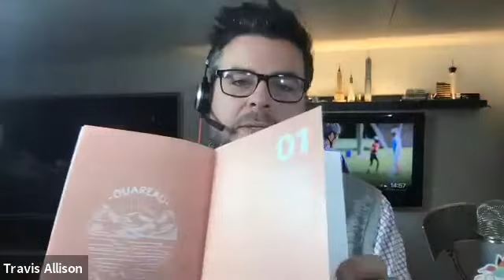Camps Helping Camps Tuesday 2019 - Travis Allison, Joanna Warren Smith, Kurt Podeszwa, Ruby Compton